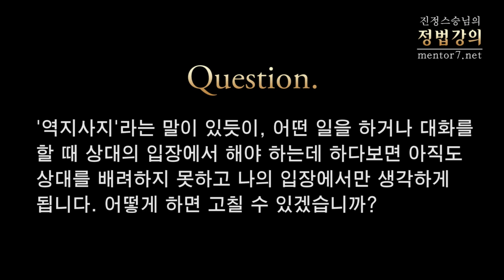[정법강의] 430강 역지사지(易地思之)-1 (1/3)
2012년 2월

[정법강의] 430강 역지사지-1

질문: '역지사지'라는 말이 있듯이, 어떤 일을 하거나 대화를 할 때 상대의 입장에서 해야 하는데 하다보면 아직도 상대를 배려하지 못하고 나의 입장에서만 생각하게 됩니다. 어떻게 하면 고칠 수 있겠습니까?